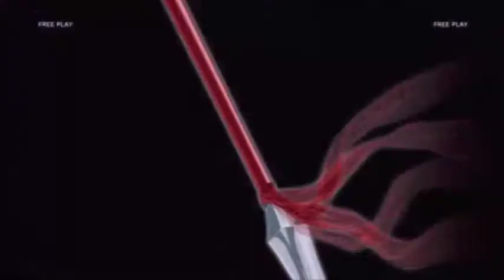KoF XIII : 4th Taito Station Team Battle in Nara [Part 6]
Team 1p : Hamatai , Taki Kazuya , Woo

Team 2p : P , Roto , Aya , SHINGO , Gussan , Husser , Tomo

 Players that have left the game :

Team 1p : Paprika , Joji , Michishiba , Karaki , Narapa Nii-san , Hito-san , kiyotaka , Asobi kinimashita！

Team 2p : Vulcan , Nogu , Kaimu , Kiri , KoriKori , Ikoshuu

00 : 50 = Hamatai vs P
06 : 05 = Taki Kazuya vs P
09 : 20 = Taki Kazuya vs Roto

 Title : 【KOFXIII CLIMAX】第4回 紅白戦 in 大阪 日本橋タイトーステーション【Part6】

 Description : うｐ担当のkiyotakaです。
紅白戦のメンバーの紹介(※敬称略)
Aチーム
（パプリカ）、（じょーじ）、（ミチシバ）、（カラキ）、（ならぱー兄さん）、（ひとっさん）
（kiyotaka）、（あそびきにました！）、はまたい、滝 和也、ウー

Bチーム
（バルカン）、（のぐ）、（かいむ）、（桐）、（コリコリ）、（いこしゅう）
P、ろと、彩、シンゴ、ぐっさん、フッサー、とも

A はまたい vs B P からになります。

次回の告知や質問は↓まで。